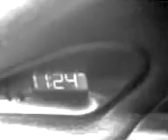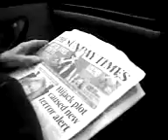grandad scott is shocked when wallet tight buys him a paper 24th jan 2010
at grandad scotts place